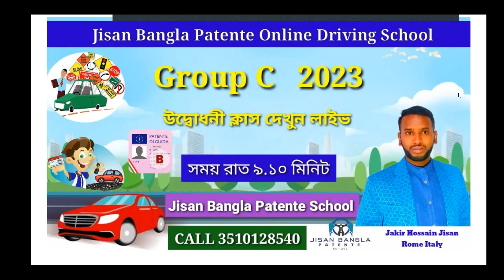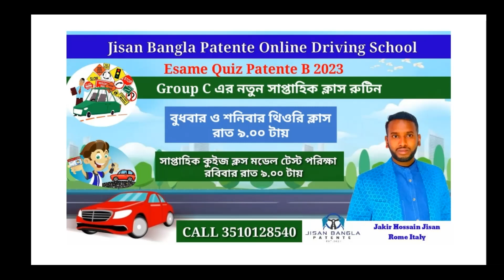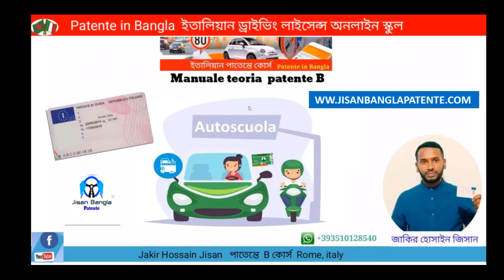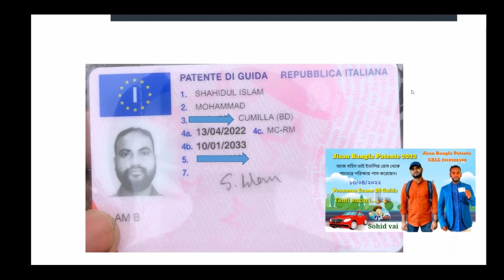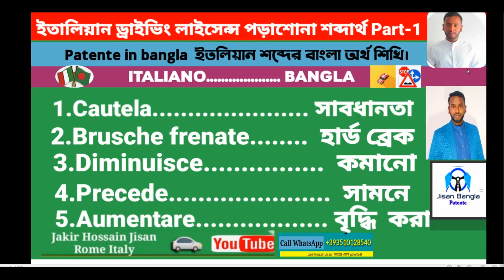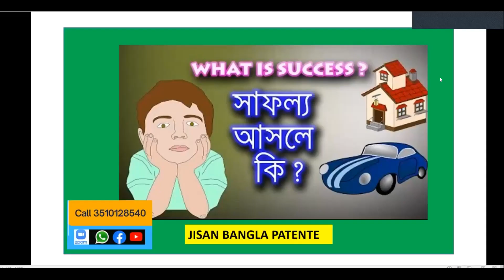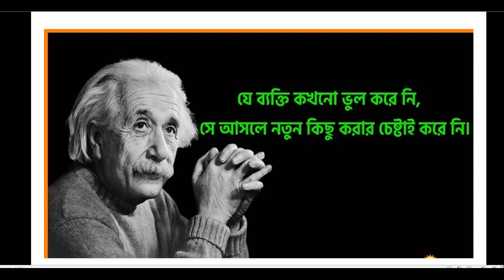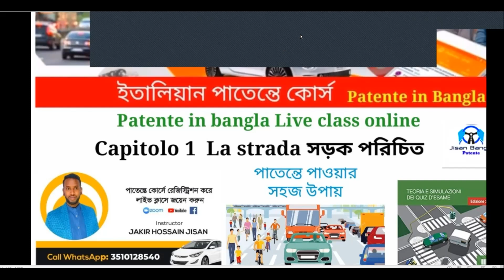নতুন ব্যাচের উদ্বোধনী ক্লাস GROUP C CLASS 30/12/2022 JISAN BANGLA PATENTE